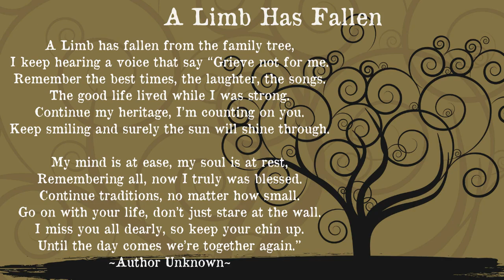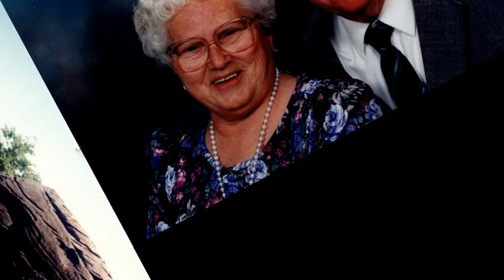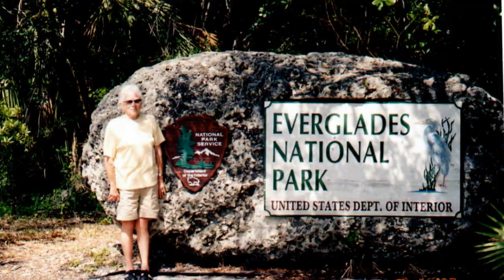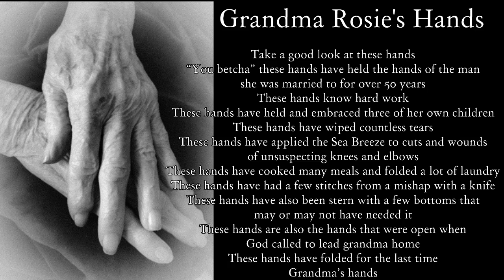Grandma Rose Mary Linder Memorial Slideshow 2019